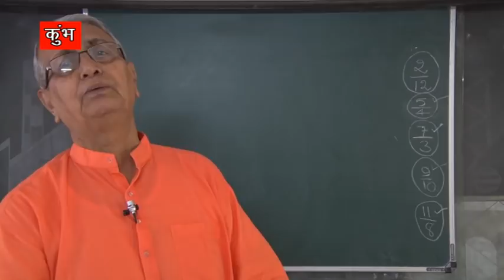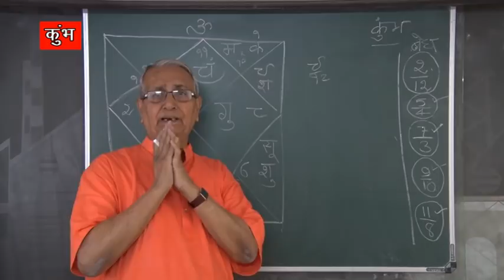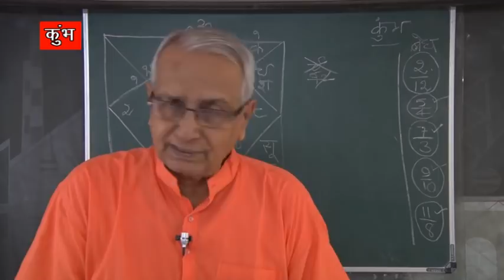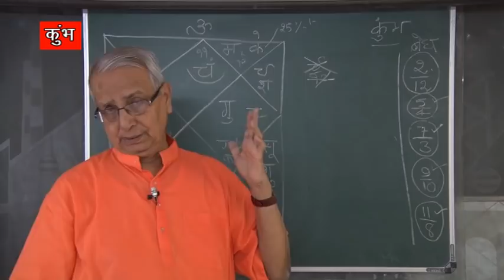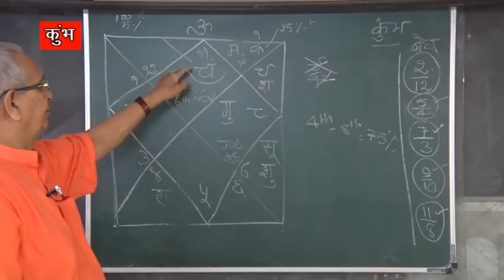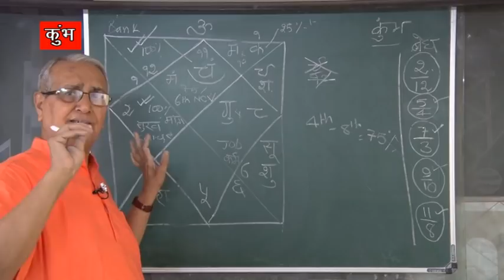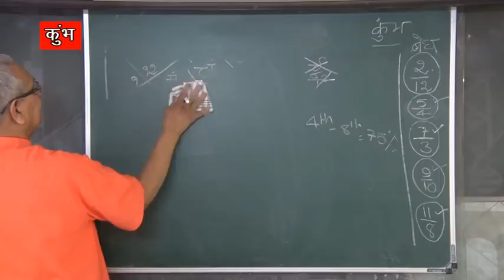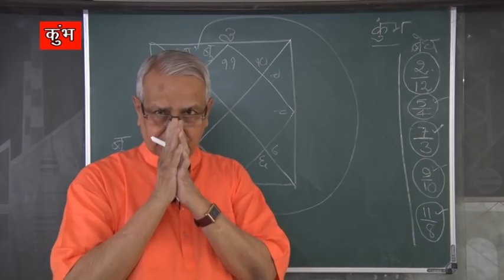Astro U P Mishra Jamshedpur, Result of Jupiter in Gochar in Scorpio for Kumbha rashi with tips